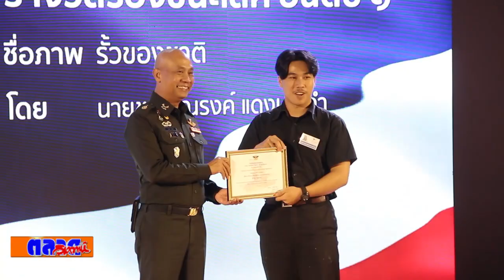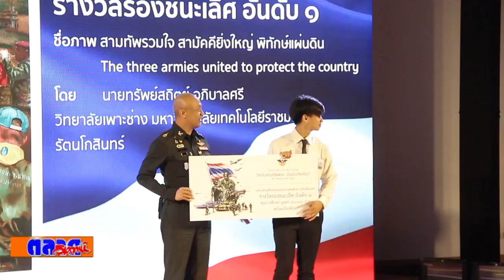กองทัพไทย ประกาศผลการตัดสินและมอบรางวัล โครงการประกวดภาพวาด หัวข้อ จิตมั่นสามทัพพ้อง มั่นแม้นทัพเดีย